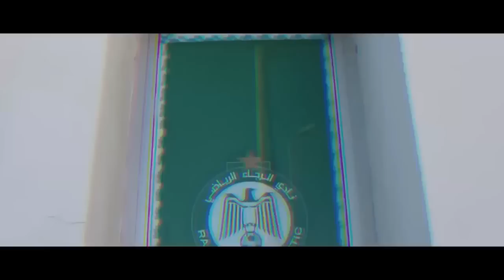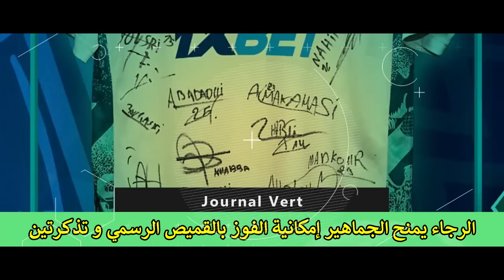صفقة الرجاء في الميركاتو | البدراوي و صفقة يايا سانوغو | بانون يكشف وصفة أوناحي | قميص الرجاء هدية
آخر أخبار الرجاء الرياضي لهذا اليوم جاءت عناوينها على الشكل التالي :

ـ المغرب الفاسي يفتقد ستة لاعبين مميزين قبل قمة الرجاء ـ
ـ الرجاء يمنح الجماهير إمكانية الفوز بالقميص الرسمي و تذكرتين ـ
ـ بانون يكشف عن وصفة أوناحي ويشكر الركراكي و جمهور الرجاء ـ
ـ البدراوي يفند خبر تعاقد الرجاء مع لاعب ارسنال الإنجليزي ـ